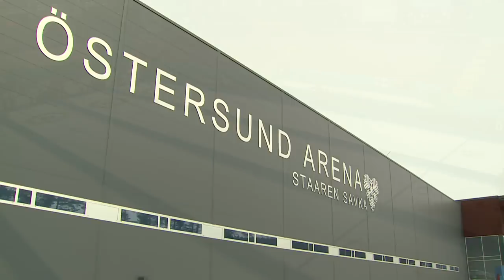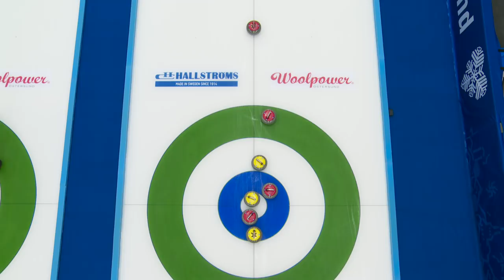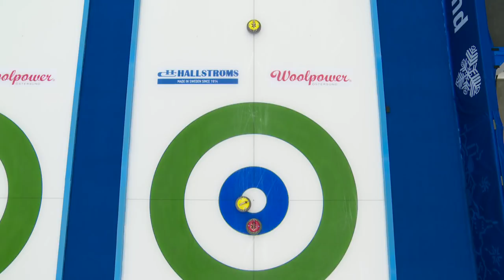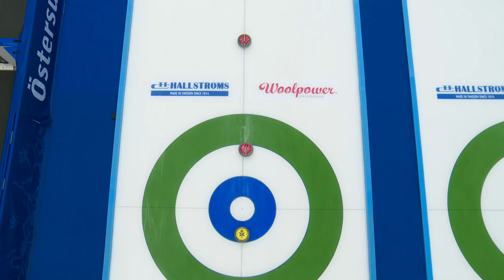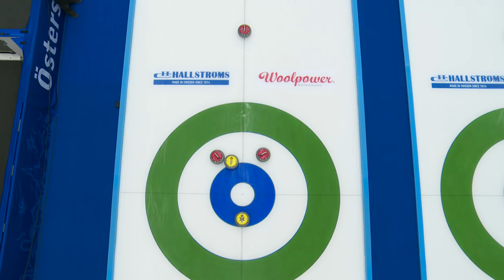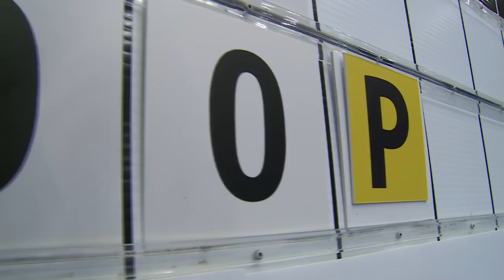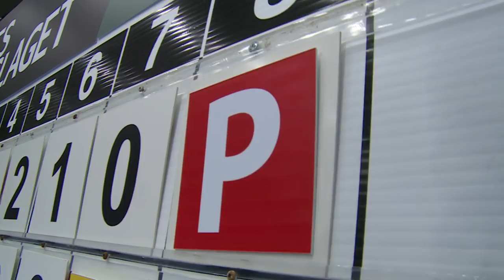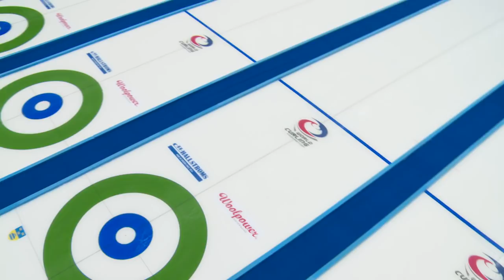Korea v Germany - Round-robin - World Mixed Doubles Curling Championship 2018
CURLING: World Mixed Doubles Curling Championship 2018, Östersund, Sweden.

The round-robin game featuring Korea v Germany

Further information about the event can be found on the official